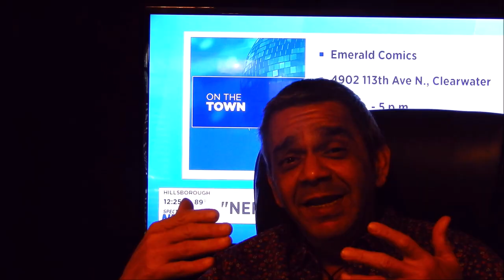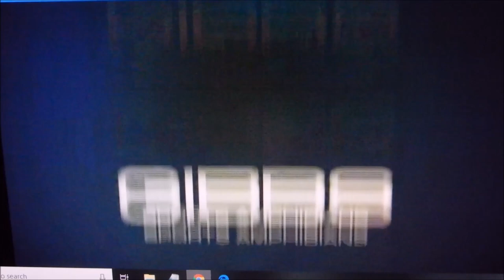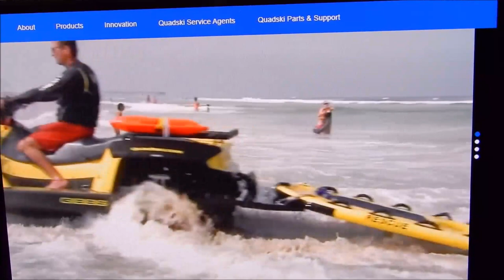Quadski and so much More!🛬🛬🏍🚑🚢🚀🛳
Hello everyone, Mid week a whole new line up. Let me know how you feel in the comments down below.😍😊👀😁🎗🌹👍

The Shining in Dubai